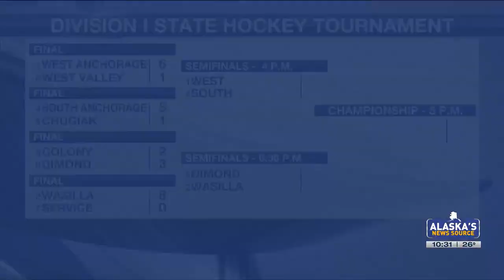First Round of the Alaska High School State Hockey Tournament